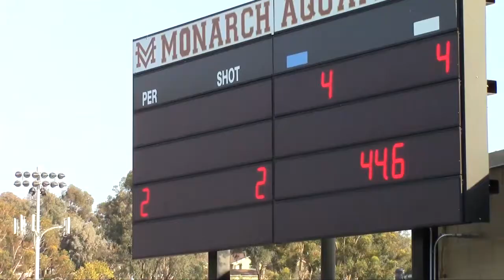SPHS V vs. DelNorte, October 24, 2013 - Q1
Opening game of the Varsity San Diego Open Tournament held at Monte Vista High School.